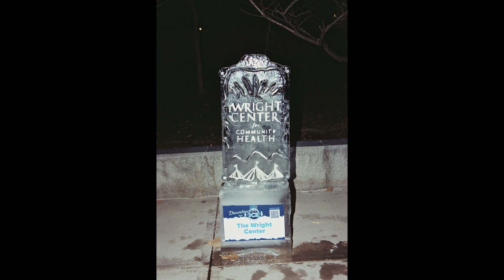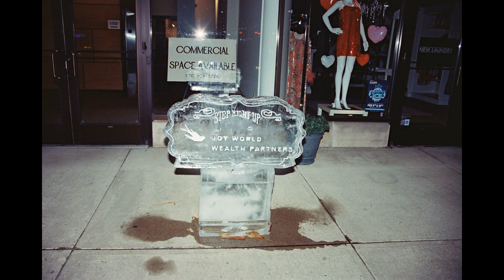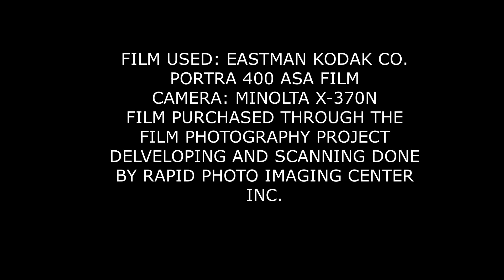Scranton Ice Festival and bonus photos slideshow. 9 Feb 2024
The Scranton Ice Festival was held on the weekend of 9 and 10 February 2024. Bonus photos of the downtown and night as well as the Delaware Lackawanna Railroad.